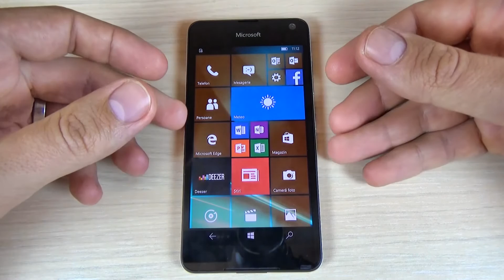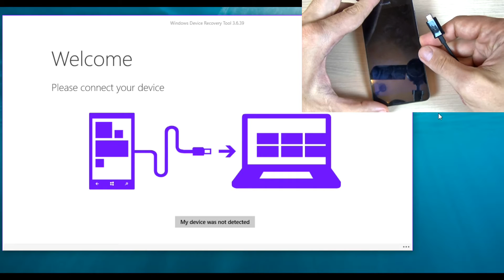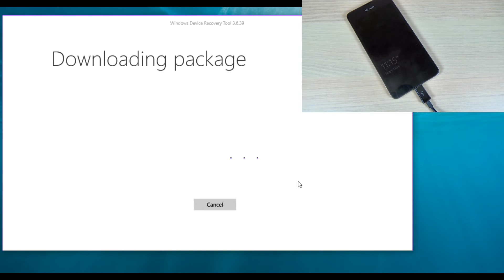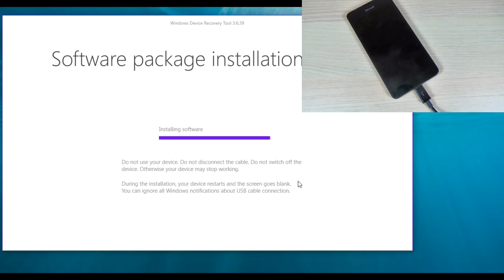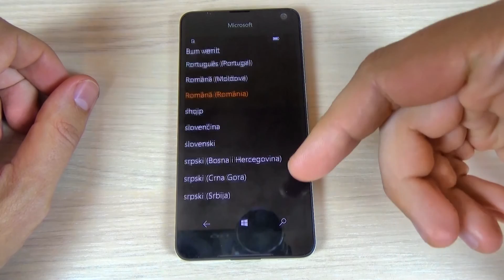Cum reinstalăm softul pe telefoanele Microsoft Lumia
În acest tutorial video vă prezint cum puteți să reinstalați soft-ul pe telefoanele Microsoft Lumia 550, 650, 950, XL (Windows 10) cu ajutorul aplicației Windows Device Recovery Tool. Puteți folosi acestă metodăîn cazul în care aveți diverse probleme cu telefonul sau acesta nu mai porenște sau se blochează.
Această metodă poate fi folosită și pe telefoanele Nokia Lumia cu Windows 8 și 8.1 și anume:
Windows 8 : Lumia 525, 620, 625, 720, 810, 820, 920, 925, 1020, 1320, 1520
Windows 8.1:Lumia 430, 435, 530, 535, 540, 630, 635, 640, 640XL, 730, 830, 930

ATENȚIE!
Faci acest lucru pe riscul tău! Asigură-te că bateria telefonului este complet încărcată!
Este de preferat să scoateți cartela SIM si cardul de memorie din telefon înainte de a-l reseta!
Toate datele personale din telefon (contacte, poze, mesaje, aplicații, jocuri, fișiere) vor fii șterse! Te rugăm, dacă poți, fă un backup înainte!